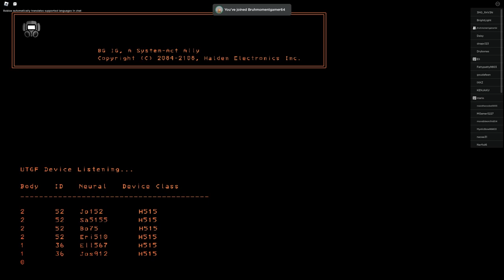We found a TERRIBLE Lethal Company clone on ROBLOX...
This game was so bad and yet we had so much fun playing, probably because of how bad, glitchy, and unbalanced it is.
In this video I was joined by the epic @Bruhmomentgamer64 !
This was recorded in January so at this point Lethal Company is dead so this video might not do well so uhhh yeah I'm a master procrasstinator and that's what I deserve I guess.
(yeah sorry about this video being a bit rushed)

This vid probably wont do good cause the algorithm only likes my Mario 64 videos 😭😭 lethalcompanygame lethalcompanygameplay lethal lethalcompanycoop roblox robloxgames robloxgameplay robloxgameplays robloxscammer ripoff ripoffs clone clones Hopefully some tages like LETHAL COMPANY or ROBLOX SCAM COPY RIPOFF GAME can help it get a little more traction idk